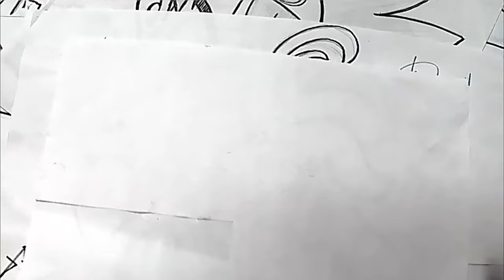Como dibujar a Live Cuerpo Completo de Mayonaka punch| how to draw | como desenhar o XDEIOS